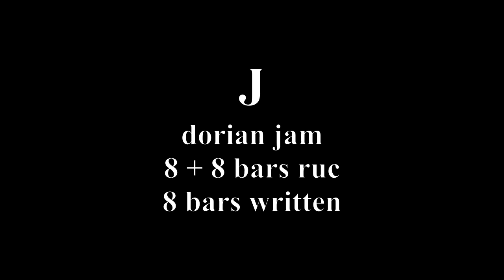DoSo Orchestra - 608 Salsa Libre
This is the computer score playback for musicians joining a DoSo Dance Band. The rehearsal marks are:

I = intro or interlude
V = verse
C = chorus
B = bridge
O = outro
ruc = repeat until cue